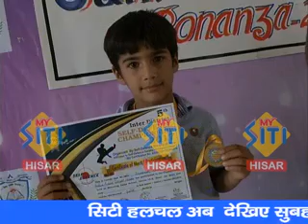Taekwondo Champions of Indus Hisar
Ips Hisar students bagged 5 Gold Medals in Taekwondo Championship